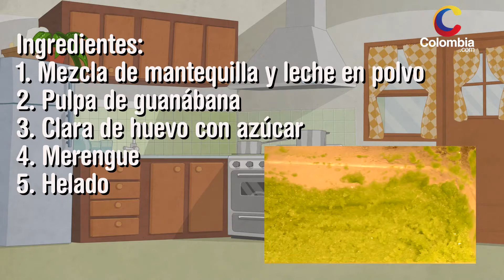¿Cómo hacer un postre de lulo con guanábana? [Colombia.com]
Prepara un postre ideal para ocasiones especiales como cumpleaños o aniversarios. Una receta enfocada para aquellos que no suelen comer mucho dulce.